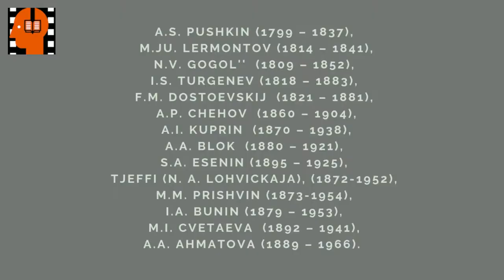S A Esenin My teper ukhodim ponemnogu . Аudiokniga na russkom jazyke